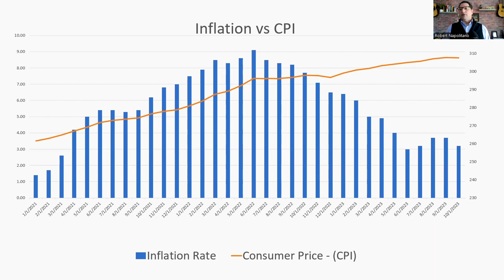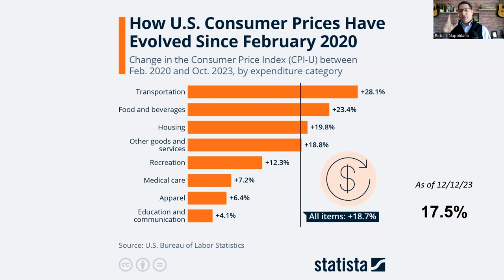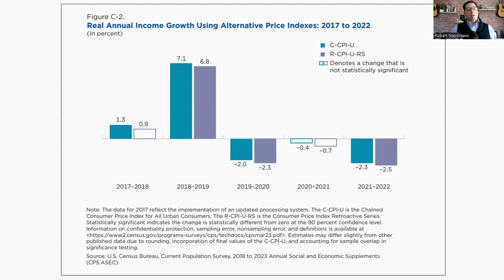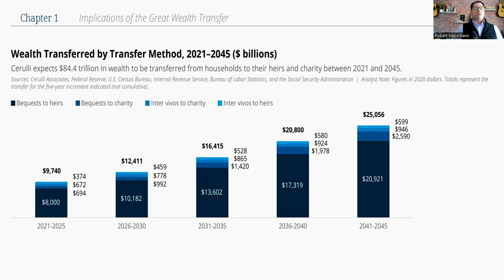Navigating the Inflation Maze and Understanding the CPI Impact